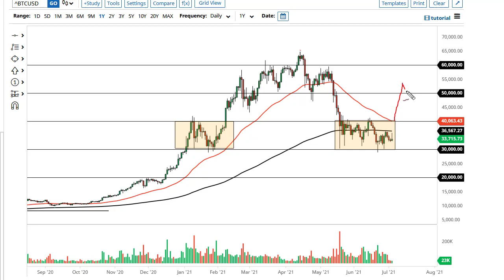Bitcoin Forecast July 6, 2021